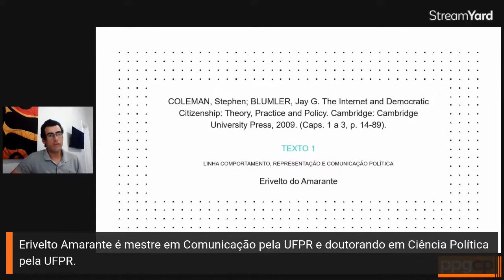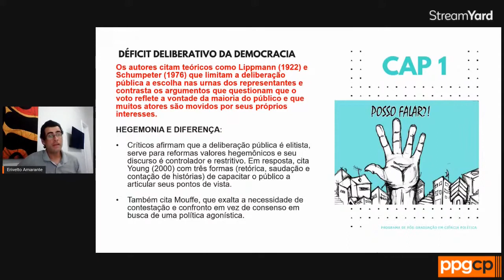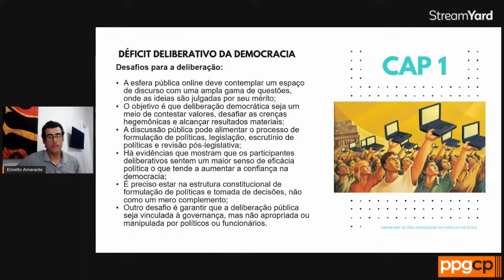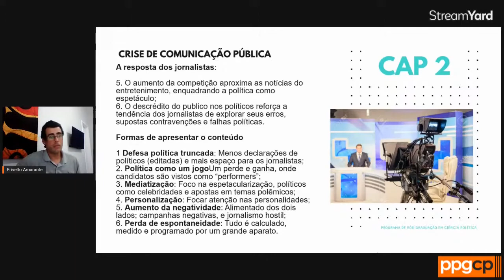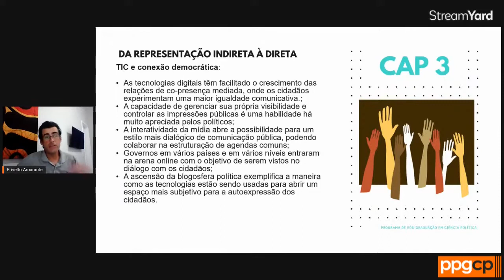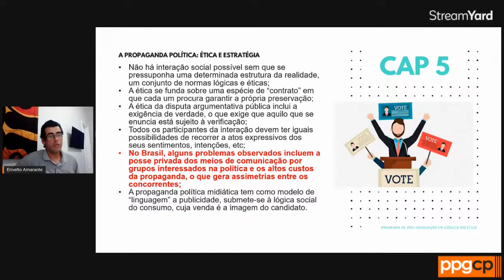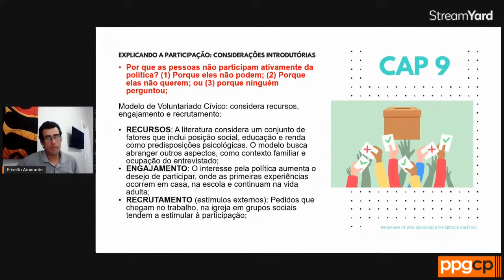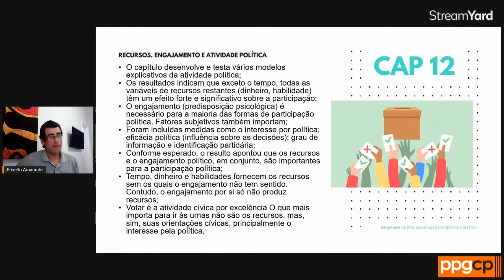Discussão dos textos da linha de comportamento, representação e comunicação política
Erivelto Amarante discute os textos da linha de comportamento, representação e comunicação política, indicados como leitura para a prova de ingresso no mestrado do Programa de Pós-Graduação em Ciência Política da Universidade Federal do Paraná (PPGCP-UFPR).

Esse vídeo foi gravado durante a oficina de projetos de 2021, organizada pelos discentes do PPGCP.